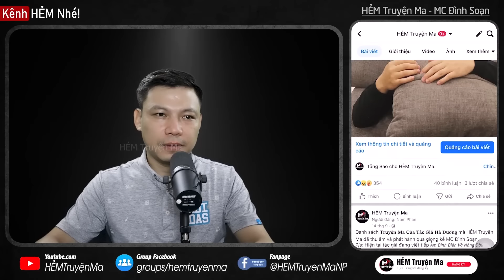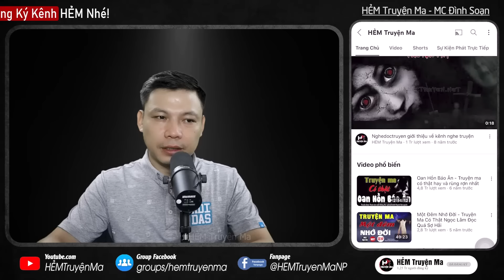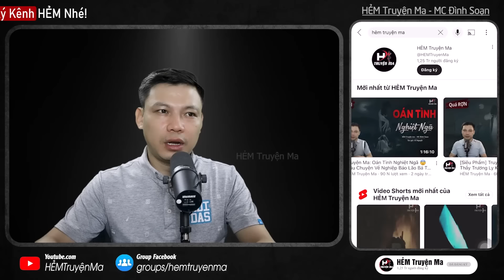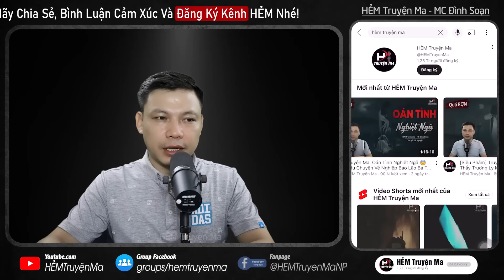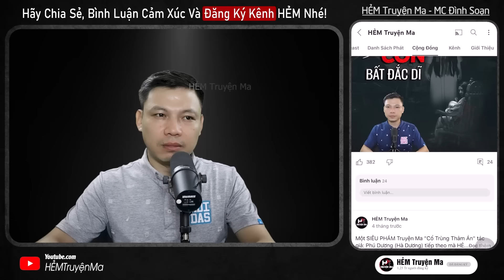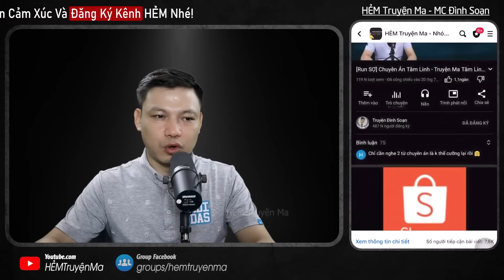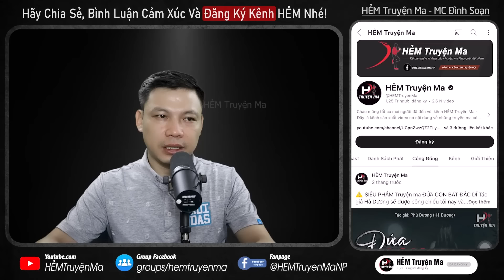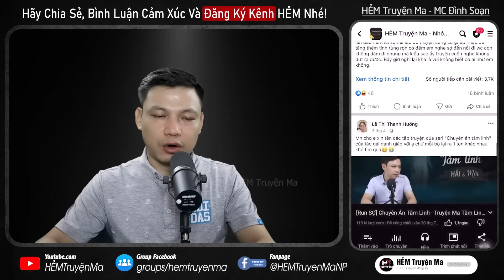Đọc Truyện Ma: DÌ GHẺ ĐỘC ÁC - Dùng Bùa Hại Con Chồng Chết Cái Giá Phải Trả Cho Tội Ác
Đọc Truyện Ma:  DÌ GHẺ ĐỘC ÁC - Kể về mụ dì ghẻ Hoa độc ác, dùng bùa hại con riêng của chồng chỉ vì không ưa chúng. Liệu rằng tội ác của Hoa sẽ phải trả cái giá đắt như thế nào? Thì mời quý vị khán thính giả cùng MC Đình Soạn đón nghe truyện ma dì ghẻ con chồng mới nhất này.
truyện ma, truyện ma có thật mới nhất, chuyện ma, truyện ma, nghe truyện ma,đọc truyện ma, truyện ma đình soạn, hẻm truyện ma,dì ghẻ độc ác, truyện ma dì ghẻ đọc ác, truyện ma dì ghẻ con chồng